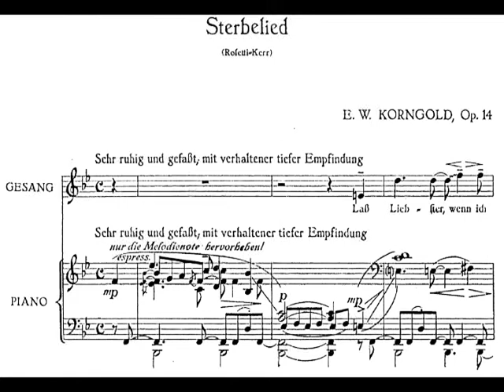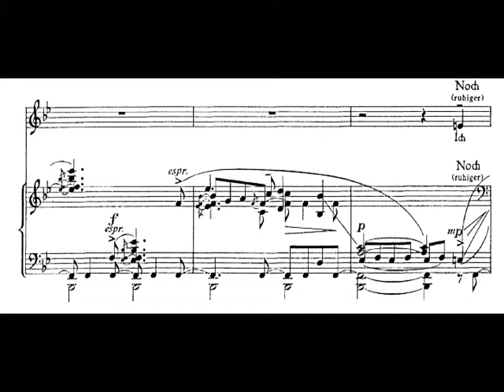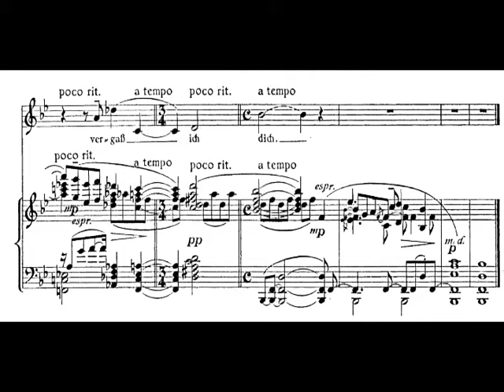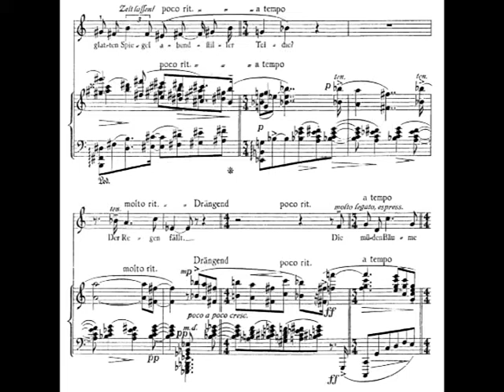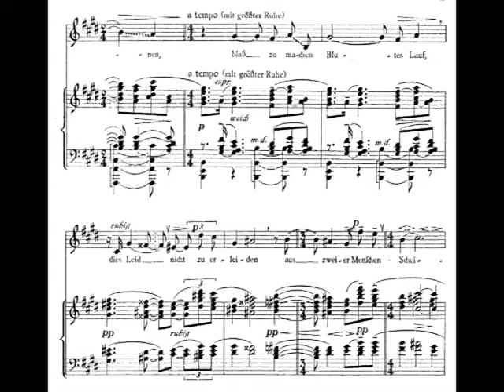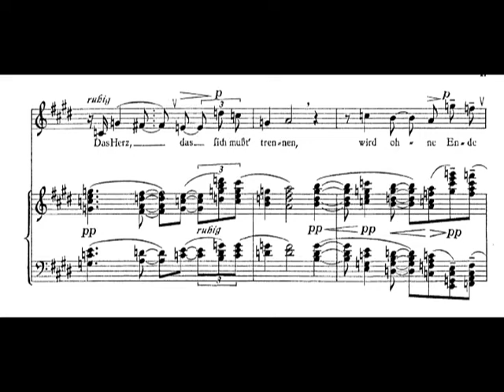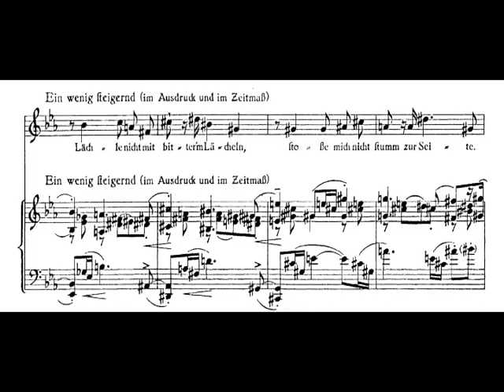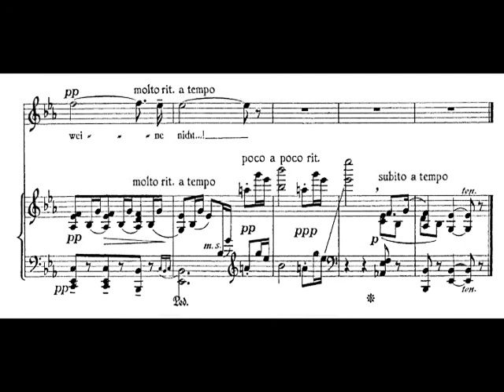Erich Wolfgang Korngold - Abschiedslieder for Soprano and Piano, Op. 14 (1920-21) [Score-Video]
Erich Wolfgang Korngold - Abschiedslieder for Soprano and Piano, Op. 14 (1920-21)

Anne Sofie von Otter, soprano